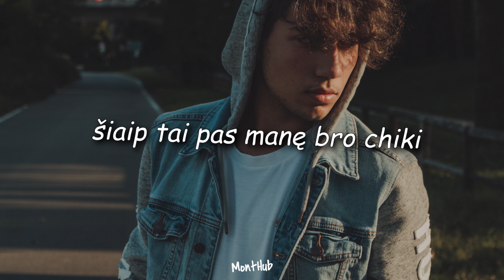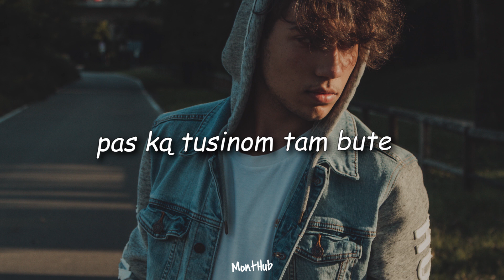61Real - Rytas (prod. by Rugsėjis) (Lyrics video)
Ei, kažin ar aš pakelsiu ragelį,
manę užpiso visiems jau gelbėt,
tikiuosi ir be manęs ten suveikti galit,
šiaip tai pas manę bro chiki, viskas normaliai,
atsikėliau iš ryto, turėjau papalint.
padariau bitch, jinai padarė pavalgyt.
Aš visad, aukštai - auksčiau už NASA missile,
Mano flow saldus,  - vietoj tiramisų.
jokio gangsta shit, nėra tec9 - neturiu pistol,
kišinėj maišelis, pakelyje winston.
Aš nebanchinu, nepažystamiem nepilstau,
nevogiu kūro iš svetimų kanistrų.
Visos sako aš ne tokia, ne tokia kaip visos,
aš ne tokia kur su visais ten pisas,
netflix ir chill užsakom dar picos,
mergaitė juda lyg  escortas iš nicos.
Mūsų Laikroždiai, netiksliai tiksi,
jinai šalia jaučiu kaip limpa jos lipstick,
jinai prilipus prie manes lyg klyjai super,
bet jos jausmai man eilinis geimas, žaidžiant snooker.
Primink man paskutini kartą kur ten,
kokiam tuse, pas ką tusinom tam bute,
kai žaliukai mus tą naktį purte? Ble, seni rodos..
pas Urte...
x3

Pas manę čia full backpack candy,
hoe visos kaip barbie, sako man daddy.